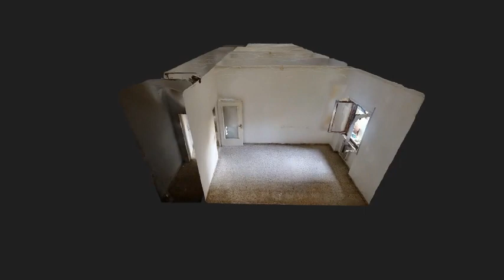Via Emilio Scaglione SHORT INTRO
' AMPIO TRILOCALE IN OTTIMO CONTESTO'

A pochi passi dalla Metropolitana Collinare (stazione Frullone)  - in  Via Emilio Scaglione - In stabile completamente ristrutturato - proponiamo in vendita  appartamento di circa 104 mq comm.li.

L'immobile si trova al piano terra di uno stabile completamente ristrutturato, ben curato e dotato di un ampio cortile interno sul quale il nostro immobile espone al riparo dall'inquinamento acustico della strada principale.

L'appartamento è distribuito in ingresso, ampio corridoio, 3 camere, cucina, bagno e ripostiglio.
Lo stato di manutenzione  si presenta da riammodernare, da qui il vantaggio di poterlo ridisegnare in base ai propri gusti ed esigenze.

La zona e collegata direttamente al centro per mezzo della metropolitana collinare.
La stazione Frullone è una stazione della Linea 1 della Metropolitana di Napoli su viadotto, inaugurata nel 1995 insieme alla tratta che da Colli Aminei giunge a Piscinola.
La stazione, il cui nome completo è Frullone - San Rocco, serve l'omonima zona di Frullone.